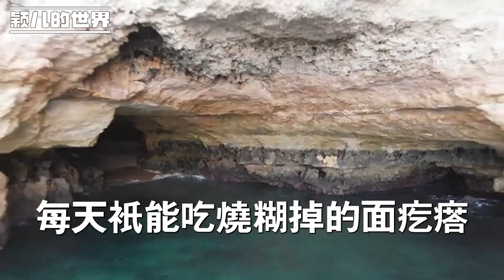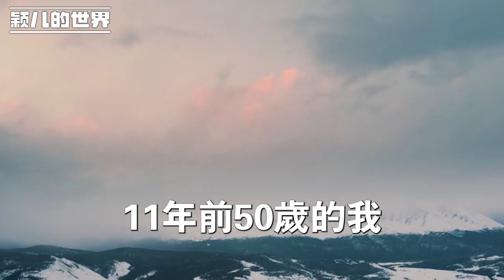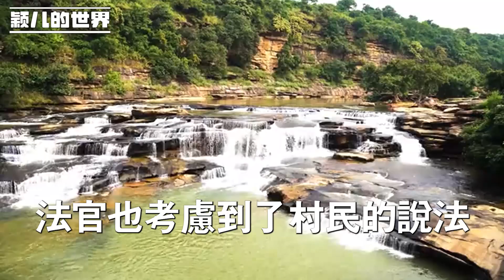父親再婚後就拋棄了我，如今我生活艱難，他卻將我告上法庭，讓我每月支付他撫養費，可我不能給 也不想給